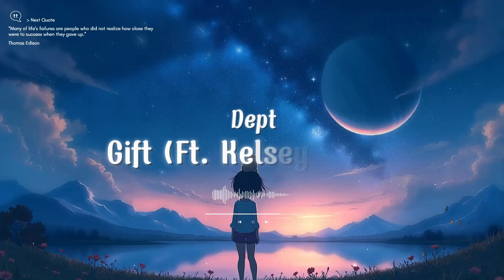Dept - Gift (Feat. Kelsey Kuan) | Slowed Reverb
Dept - Gift (Feat. Kelsey Kuan) | Slowed & Reverb Audio

Request a song..? write in the comments..!!!

Please like, and give some comments in the comment section below! Share if you like it!